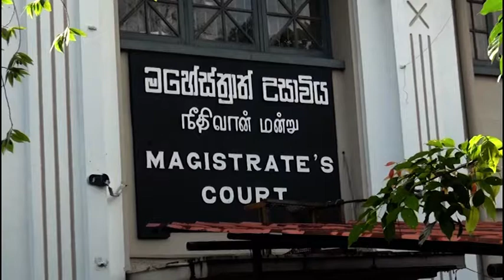Former CID Director Shani Abeysekara further remanded by the Gampaha Magistrate's Court